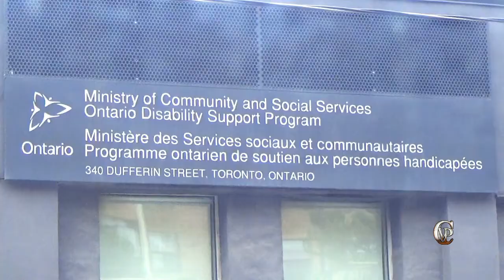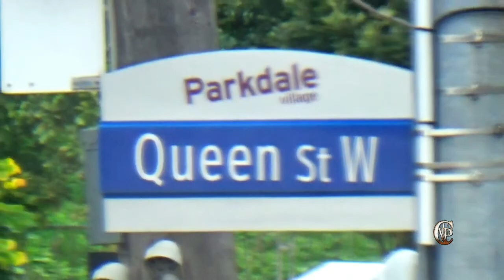Toronto Transit Commission Is Truly The Safest Way To Travel And Explore Toronto, Come For A Ride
We are accepting donations please feel free to give a little if you can use my PayPal
The Toronto Transit Commission is the public transport agency that operates bus, subway, streetcar, and paratransit services in Toronto, Peel Region and York Region in Southern Ontario, Canada Customer service: 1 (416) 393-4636